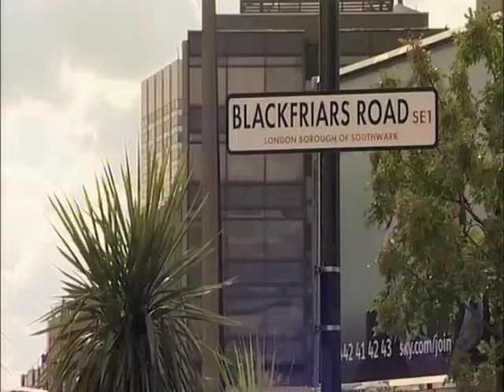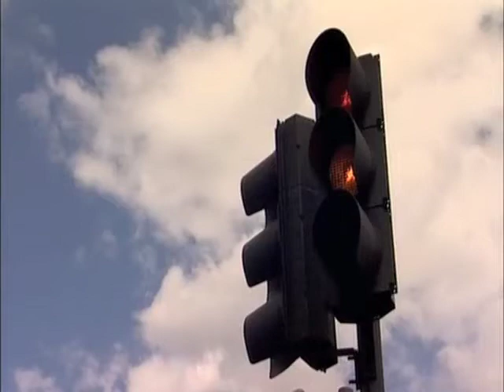GGTV A documentary on guerrilla gardening in Southwark for ITV1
A report about Richard Reynolds' guerrilla gardening in the Elephant & Castle and around Southwark London from ITV1's A Garden For London.